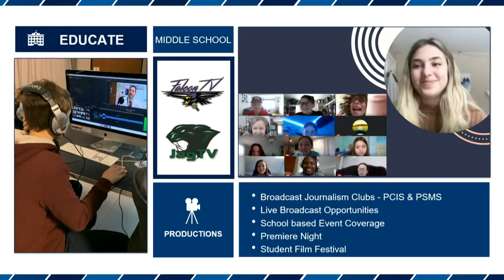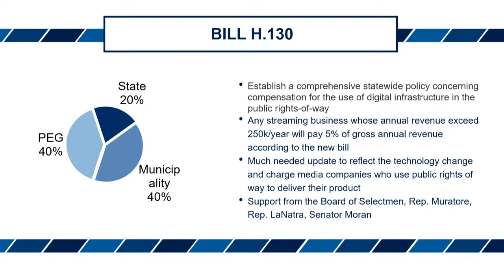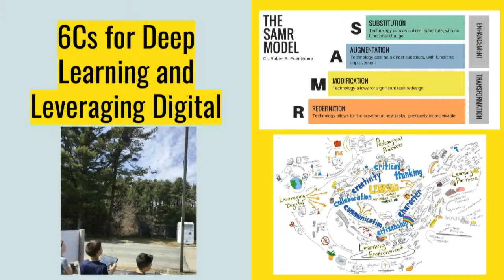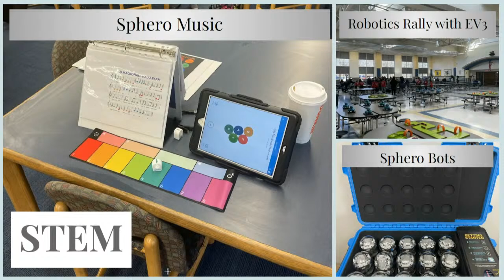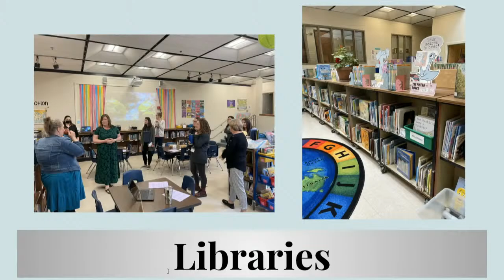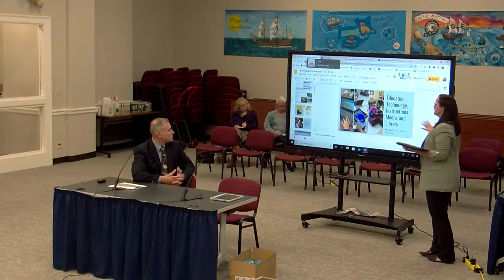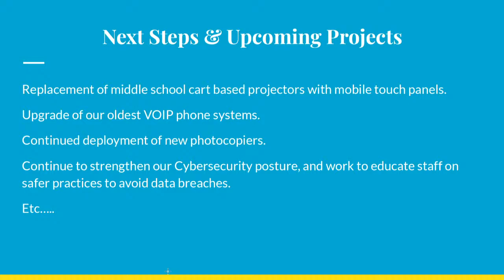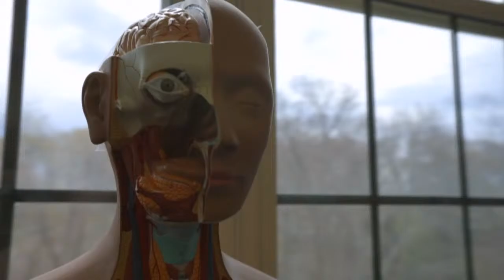School Committee - May 16, 2022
Tune in to watch Plymouth School Committee.